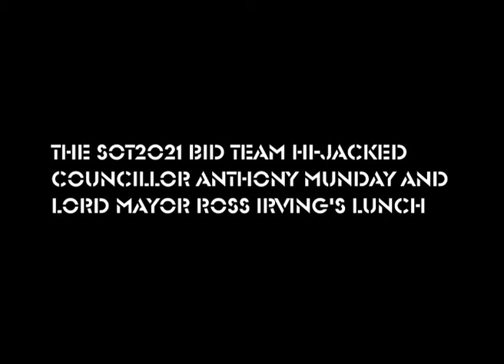Oatcake Day 2017 - how do you fill yours?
Stoke-on-Trent City Council's Lord Mayor Ross Irving and Councillor Anthony Munday enjoy the finest Staffordshire oatcakes on Oatcake Day 2017.